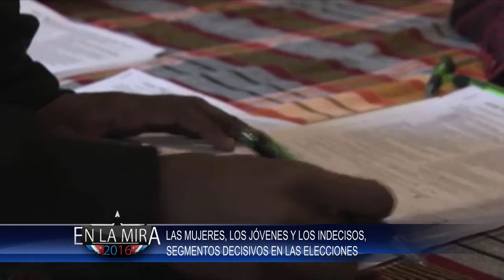En la Mira - Octubre 24, 2016 - Parte 2